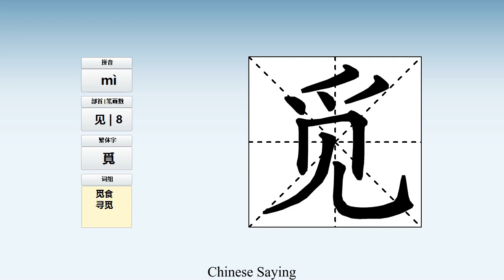How to pronounce 觅 and write 觅 in Chinese